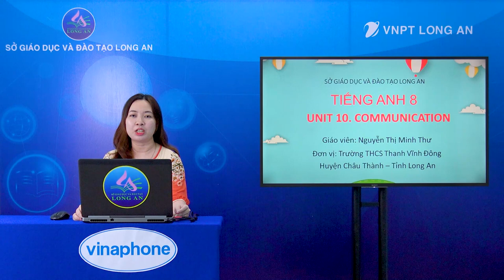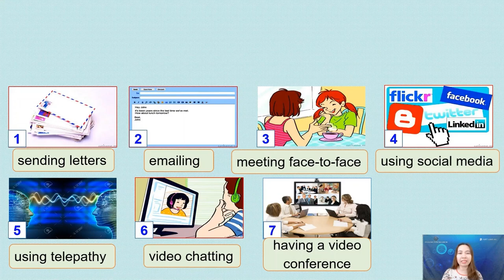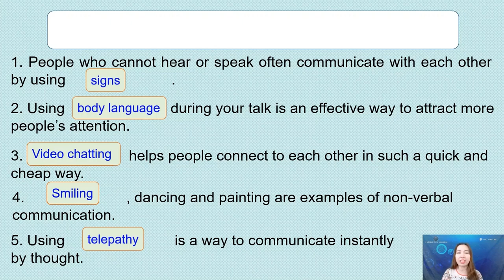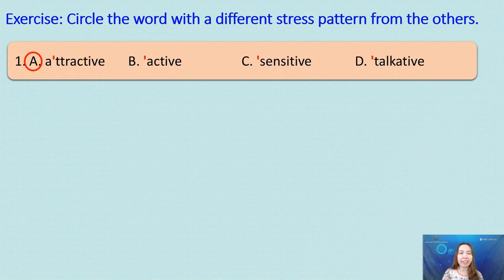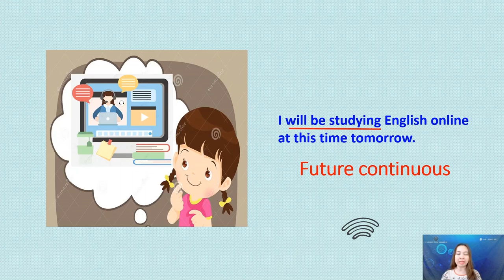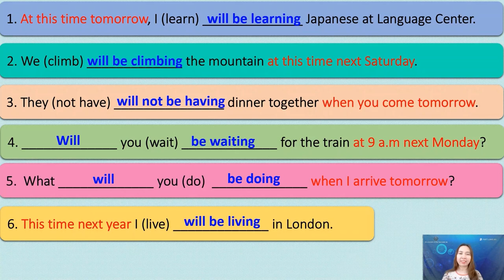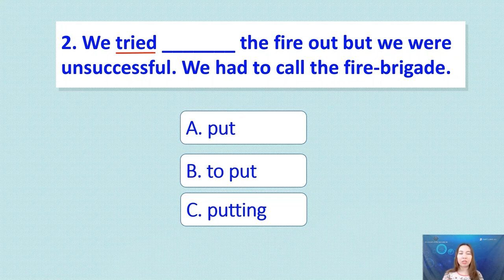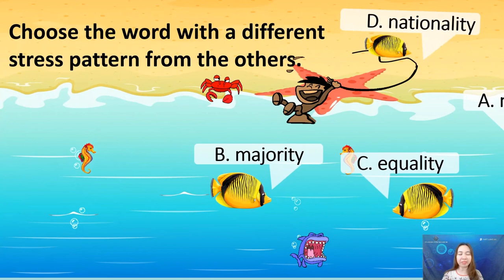05 Nguyễn Thị Minh Thư Tieng Anh 8 Unit 10 0930 1000 02032022